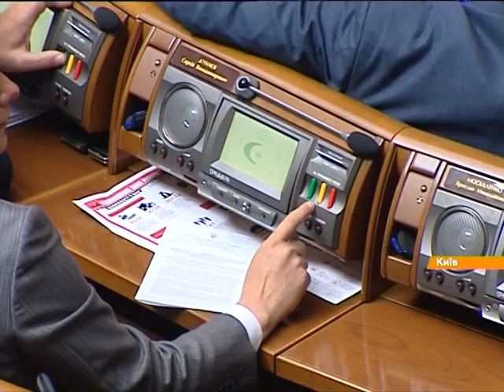Как Симоненко ложью спрятал своих террористов на Востоке